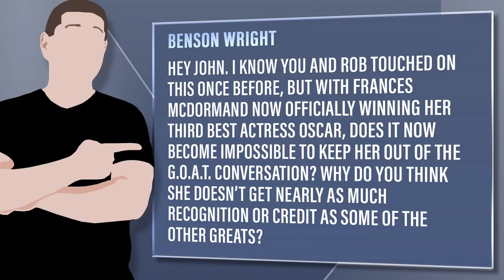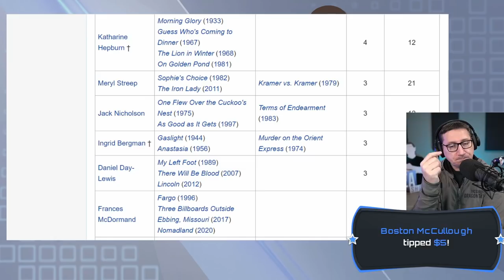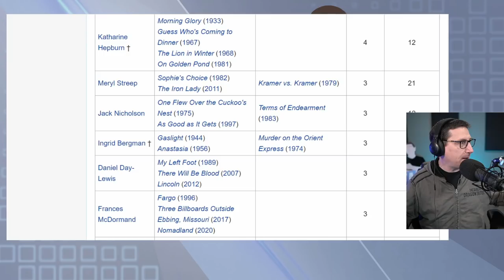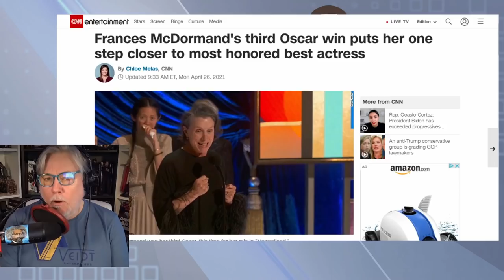Frances McDormand In The G.O.A.T Conversation After Third Oscar Win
Viewer Question: Benson Wright - Hey John. I know you and Rob touched on this once before, but with Frances McDormand now officially winning her third best actress Oscar, does it now become impossible to keep her out of the G.O.A.T. conversation? Why do you think she doesn’t get nearly as much recognition or credit as some of the other greats?

Mic pre-amps

Streaming Software
Wirecast Pro